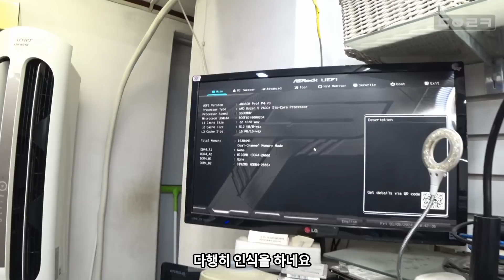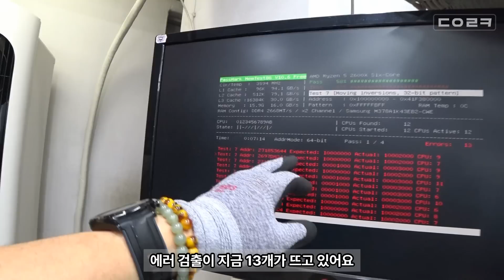윈도우 설치가 안되는 당근에서 5만원에 구입한 게이밍 조립 컴퓨터 | 중고 컴퓨터 점검 | 컴퓨터 수리 매장 일상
감사합니다 ❤😊🎉